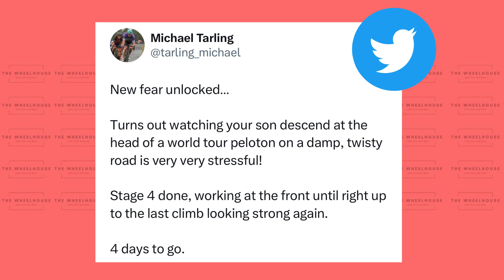Possibly our most bonkers show so far!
Jonas bonks as Pog gains confidence in the race to the sun
An insight into how a pro's parents feel?
A crooked finish line and a poor polaroid robs  Caleb Ewan of a win
Horses on courses
A gilded trident on the Adriatic coast - the best trophy ever?
SD Worx all worxed up
Ben O'Connor impresses
Roglic is back, hairy legs and all
Lou Lou Leg: A rather creepy homage to Julian Alaphilippe